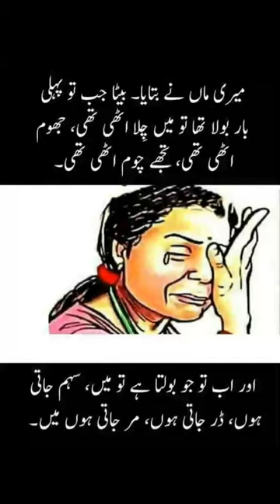Mother When You Speak | First Time My Son#viral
A poor Man Life
Droodh shareef

Dont shout your family talk with other people
funny,talk,
Love Talk With Wife | what Happened

when Any One Force You In Atm
Always attitude keep high

Ghambeer statement | kaisa laga india walo
funny memes, funny videos,

ovr boray wakt pe hansany walo | #urduqoutes

surah name with urdu meaning|islamic information|WhatsApp status